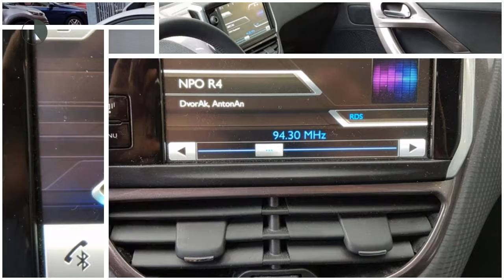Peugeot 2008 1.2 VTi Active (1ste eig./NAV./Airco/Cruise/PDC)